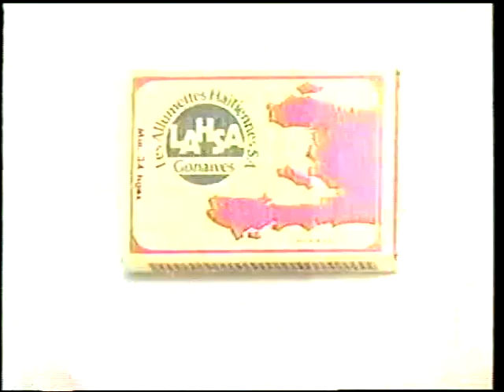Anuncio | Fosforo Sol | 1994